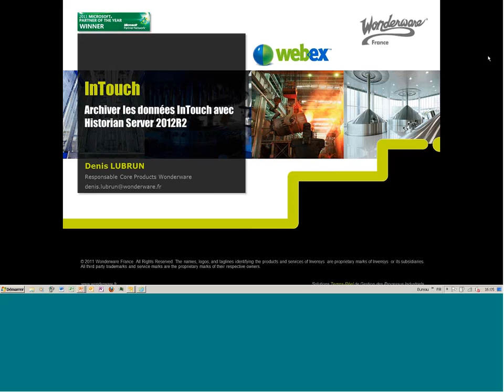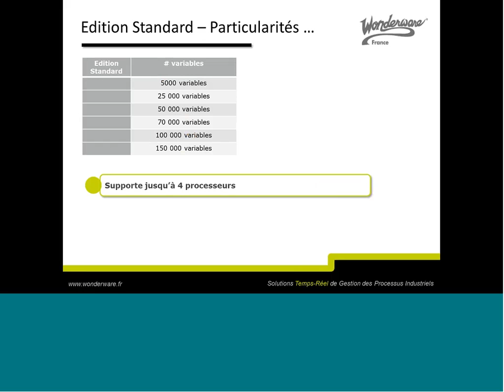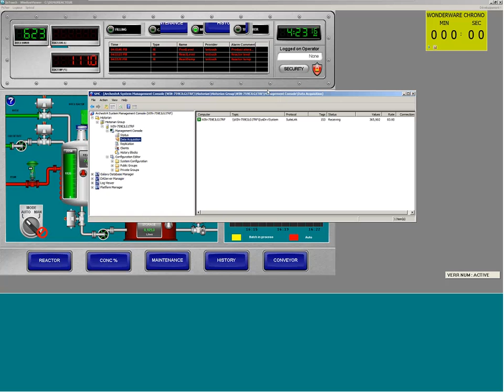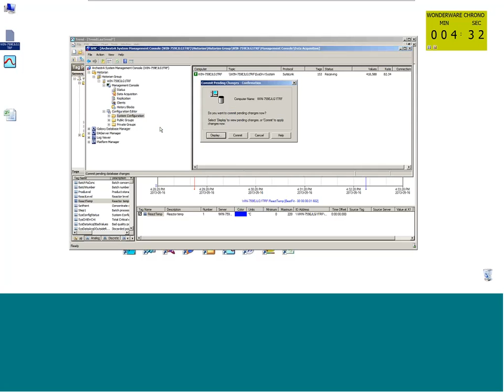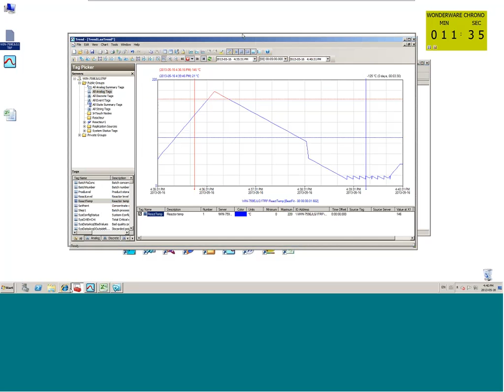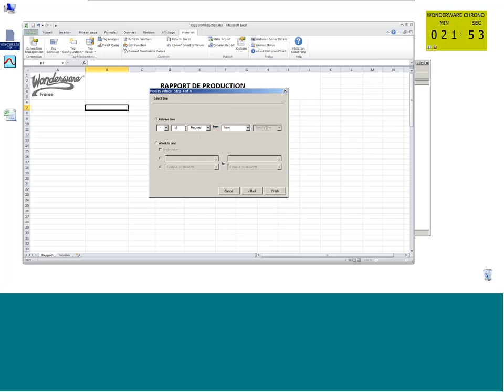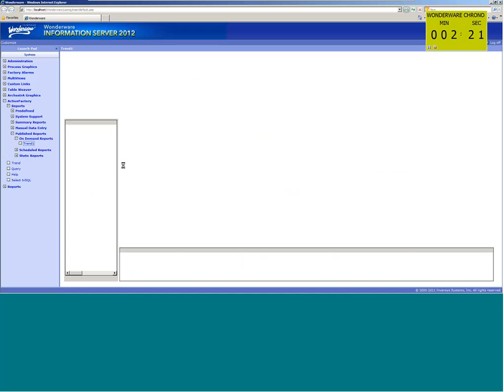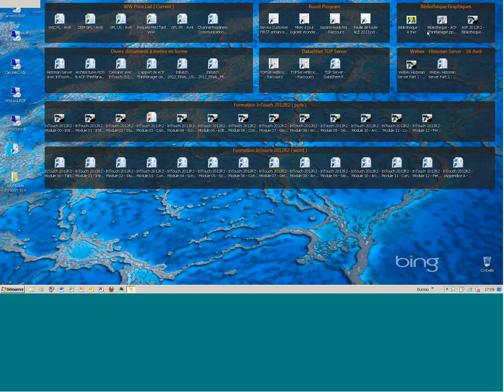Wonderware - Archiver les données InTouch avec Historian Server 2012R2